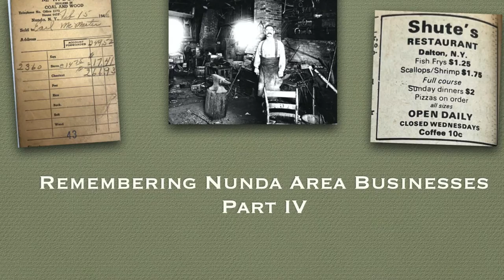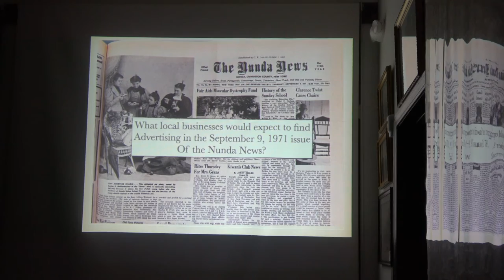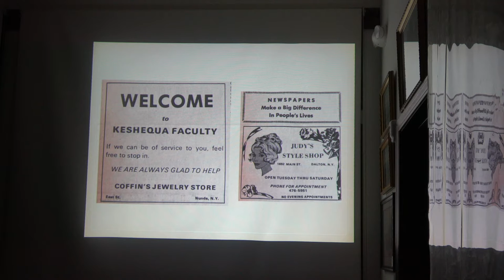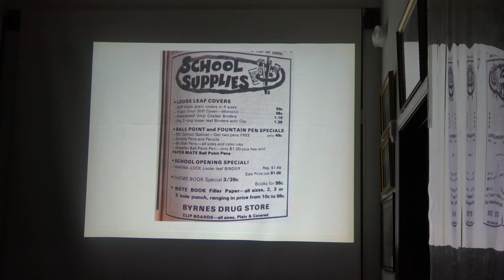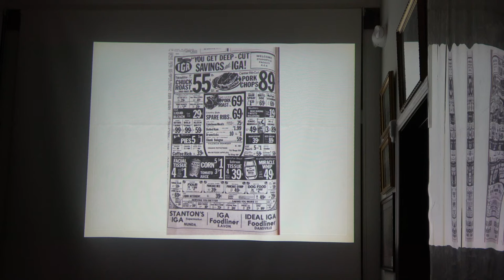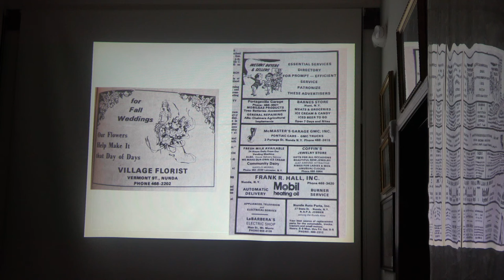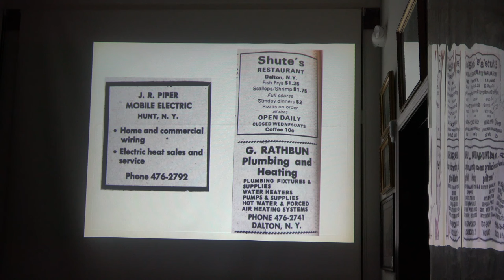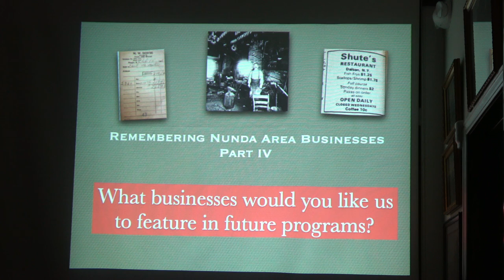Segment 3 Nunda Businesses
NHS Member Tom Cook takes a look at local advertisements found in the September 9, 1971 issue of the Nunda News in this last segment of "Remembering Nunda Area Businesses Part IV".   The audience shares several stories of the businesses of 50 years and the people who ran them.